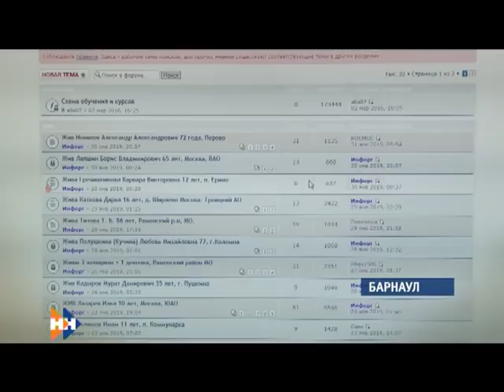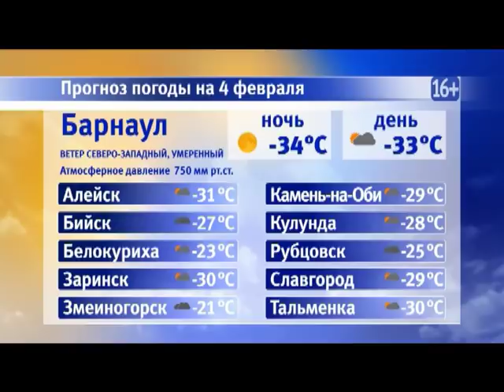Информационная программа «Наши новости». 04.02.2019. Дневной выпуск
- Пока не отпускают. Морозы продержатся на Алтае всю предстоящую неделю
- Ушел и не вернулся. Действительно ли в крае стало пропадать больше людей и можно ли это предотвратить?
- Забыли мелочь? -не беда. С cегодняшнего дня в электротранспорте Барнаула можно расплатиться банковской картой